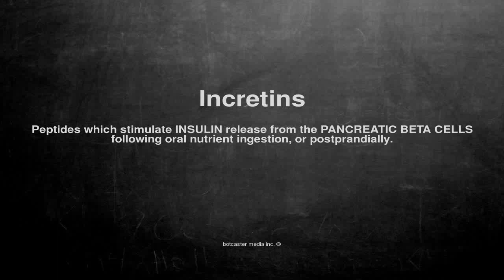Medical vocabulary: What does Incretins mean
What does Incretins mean in English?